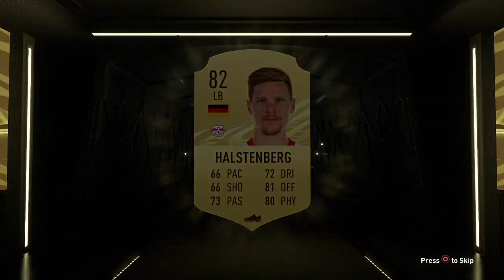FIFA 21 TEAM OF THE YEAR PACK OPENING!!!!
All the TOTY's are out including the honourable mention cards so this is just a TEAM OF THE YEAR PACK OPENING! I saved my packs for so long and also opened my Prime Gaming Pack!